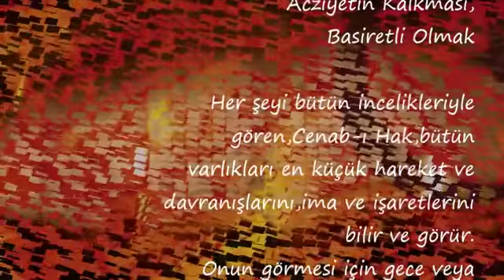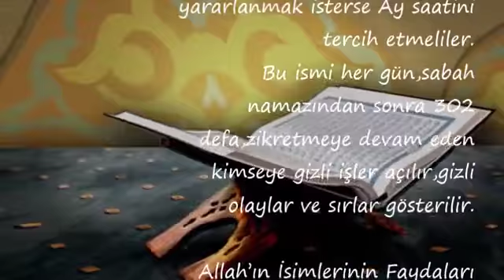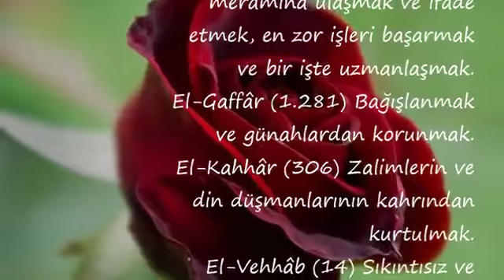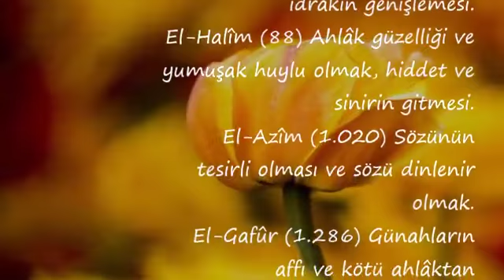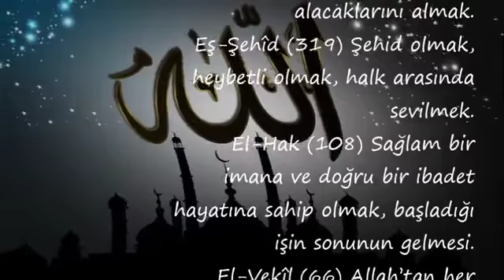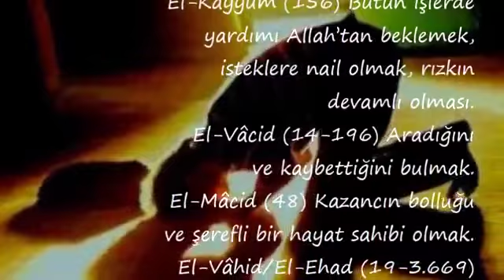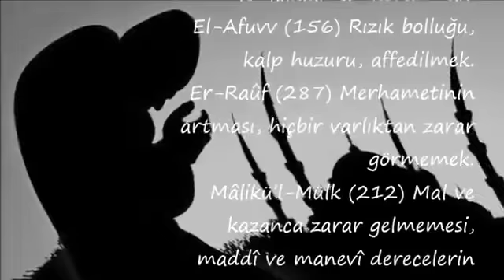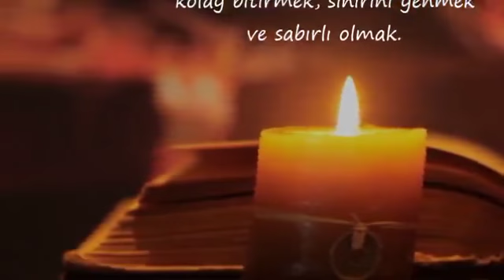El Basir ; Acziyetin Kalkması, Basiretli Olmak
Allah’ın İsimleri,
esmaül hüsna faziletleri faydaları,
esmaül hüsna şifa,
allah'ın isimleri kaç kere okunmalı,
allahın 99 ismi nelerdir,
allahın 99 ismi ve anlamları kısa,
allahın 99 ismi sırasıyla,El Basir,